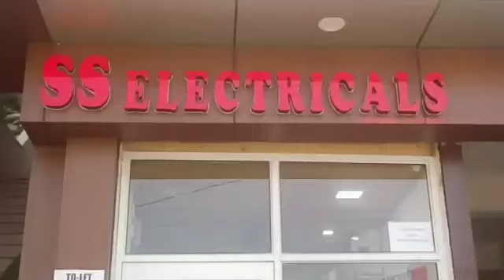DNN DIGITAL TV करते हो तुम कन्हैया मेरा नाम हो रहा है भजन सम्राट गोविंद भार्गव ने सोलन में